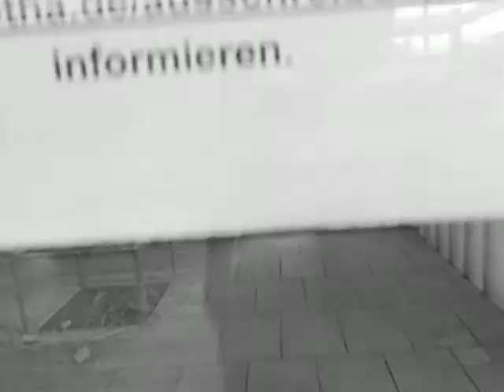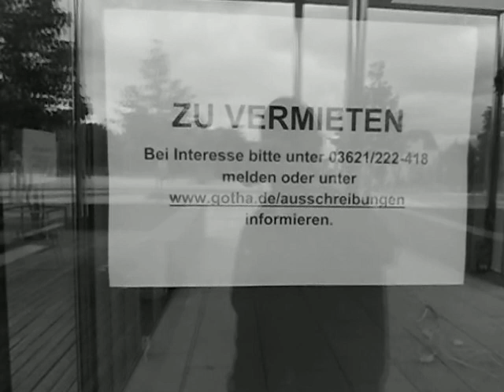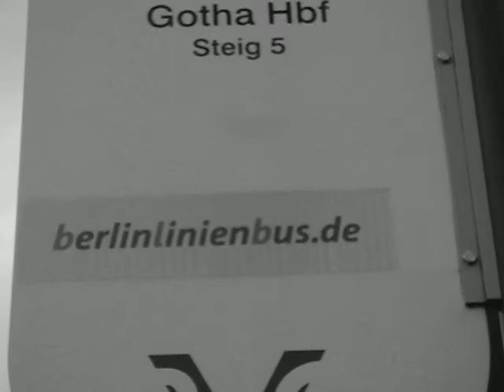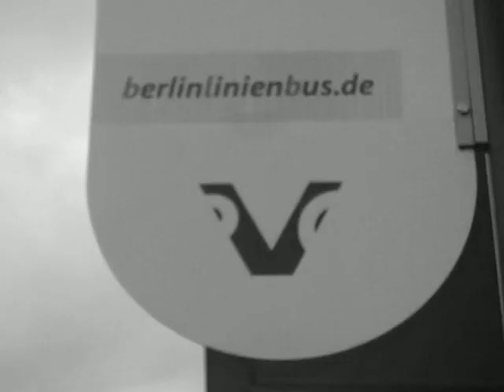Die fiktive Geschichte der Hoch_Zeit von Erfurt und Gotha.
Im Rahmen der bio- und öko-logisch nachhaltigen YouTube-PPP auf der rechtlichen Grundlage des Weltklimavertrages "Paris 2015" benötigen wir

1. Ein kommunales, also stadteigenes Grundstück, mit Straßenbahngleisanschluss

2. 5.000 freiwillige lebensfrohe Mitarbeiter*innen ab 18 Jahre mit oder ohne Berufsausbildung

3. 1 Mrd. Euro Kapitalstock für die Stiftung "NewGothaCity.de"

4. PPP-Partner*innen in allen Ingenieurbüros, Ämtern, demokratischen Parteien und Religionsgemeinschaften

5. PPP-Partner*innen in allen Unternehmen, Fach- und Hochschulen im Landkreis Gotha und in den Städten Erfurt, Arnstadt und Ilmenau

6. Etwas Zeit

7. Viel Geduld

SOMMERLANDT
Ingenieurbüro für Bauwesen & Facility Management